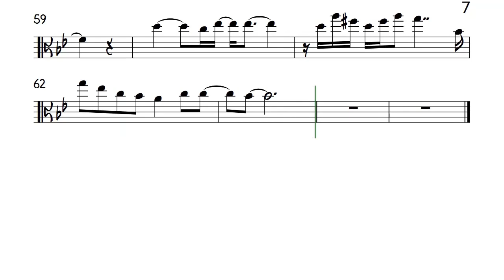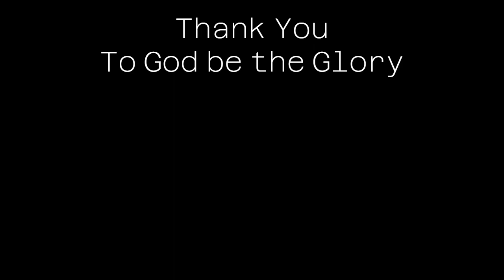Honesty by Billy Joel Viola Sheet Music Backing Track Partitura